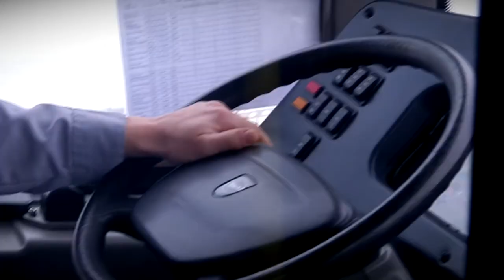Более 15 тысяч вакансий предлагают работодатели Тверской области